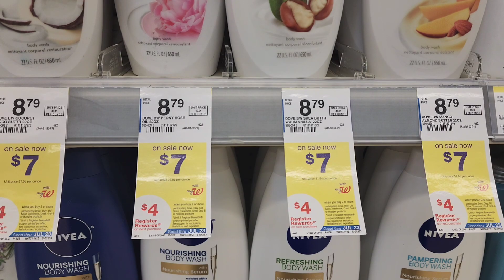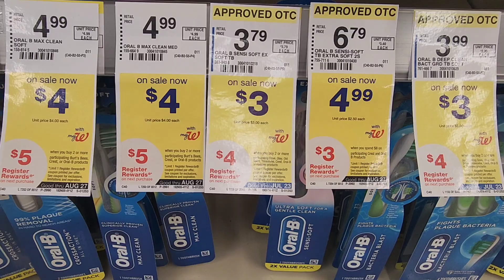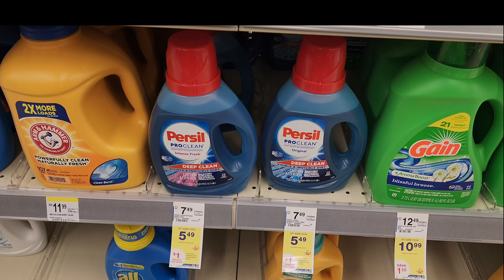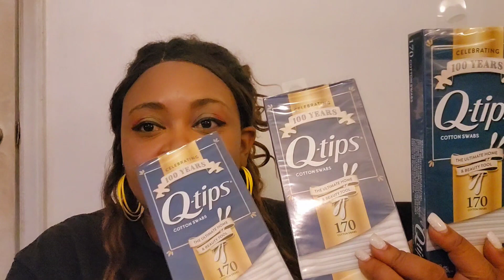Walgreens Haul 7/17-7/23 🔥🔥Listerine MM Deal 4 Freebies & More..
Welcome Back Cents Savers!! Tamica Is  back with another Walgreens Wednesday Video !! It’s a great day of deals at  Walgreens We Have Freebies Curbside Deals & Ibotta Rebates & More.

Listerine Rebate Offers⬇️

$10.00 Listerine Rebate Offer Earn Rewards

$10.00 Wyb $25  Listerine Rebate Visa Offer

Code:eeanmg

Code: preycad

Code:WIN435455

Code: M1ATV